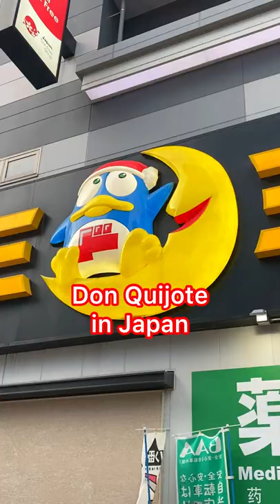Don Quijote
Save for when you come to Japan!